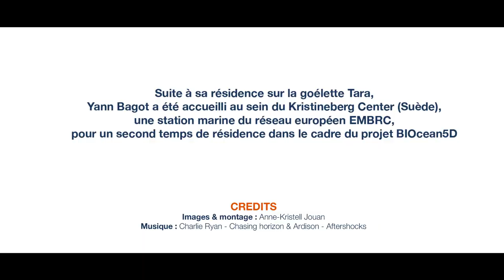Rencontre avec Yann Bagot, artiste en résidence sur Tara | Tara Europa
Pour la deuxième résidence à bord de Tara, l'équipage scientifique et marin a accueilli à bord Yann Bagot dessinateur et plasticien. À bord de Tara, l'artiste a exploré les effets de l'encre de Chine dans l'eau de mer. Il a prélevé de l'eau au fur et à mesure du parcours de la goélette pour s'en servir comme élément central dans sa pratique. Le sel dynamise l'eau et crée de nombreux effets avec l'encre. En jouant avec ce médium, Yann Bagot crée des œuvres uniques dont l'aspect dépend des propriétés de l'eau qu'il échantillonne.

Cette résidence s'inscrit dans le projet BIOcean5D (cofinancé par l'Union européenne). Divisée en deux parties, Yann Bagot a effectué un second temps de résidence au Kristineberg Center en Suède, une station marine du réseau EMBRC.

🎥Anne-Kristell Jouan / Fondation Tara Océan